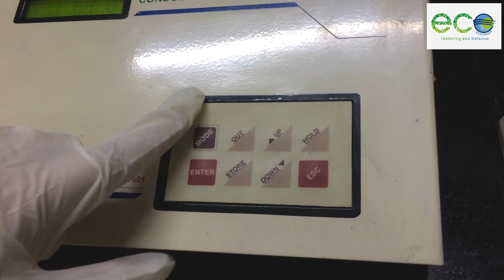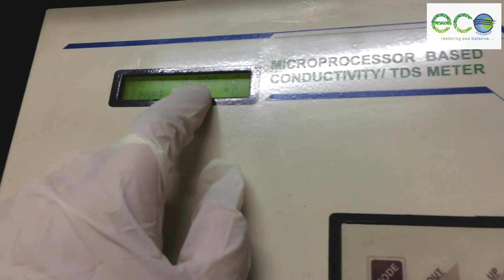Conductivity TDS Meter Demo Video | Digital TDS Meter Calibration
In this video, we are going to give a demonstration of the Conductivity TDS Meter at Eco Paryavaran Laboratories in Mohali, Punjab.

Corporate Address: ECO BHAWAN, Plot No. E-207,  Phase 8, Industrial Area, Sector 74, Sahibzada Ajit Singh Nagar, Punjab 160071.